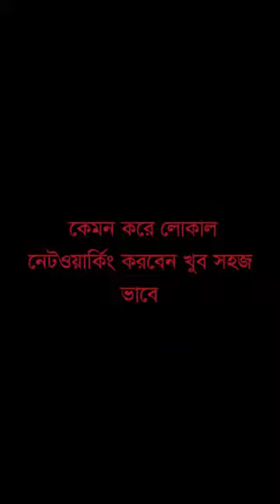How to Make Networking Cables Using a RJ45 Crimping Tool Bangla Tutorial(HD)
How to make Network Cables Using an RJ45 Crimp Tool Bangla Tutorial(HD)
How to make RJ45 Network Patch Cables Using an RJ45 Crimping Tool Bangla Tutorial(HD)
Make a Networking Cable Easy way
Live Networking with good Voice in Bangladesh Country
Cat-5, Cat-6 UTP Cable Color code Matching for Straight Connection.